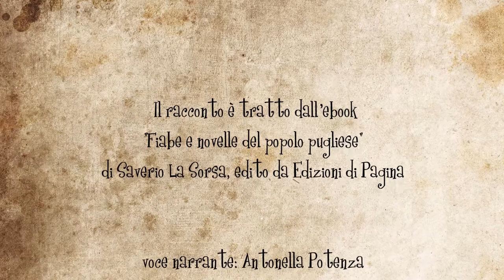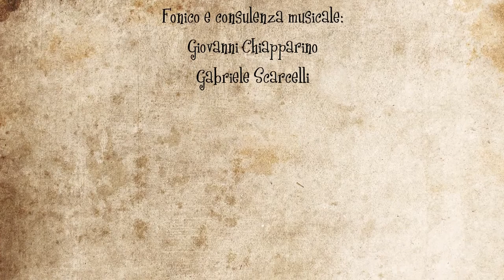Il senno di un pellegrino - gli audiolibri di Voci in Capitolo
Questa fiaba fa parte dei racconti popolari pugliesi e si trova nell'ebook "Fiabe e novelle del popolo pugliese" di Saverio La Sorsa, edito da Edizioni di Pagina.
Il titolo originale della favola è "U giudizie de nu pellegrine" ed è stata raccolta grazie al racconto di un contandino raccolto da Giovanni Ladisi di Santeramo in Colle (BA).

A Voci in Capitolo piacciono le favole e per questo ha voluto dare nuova voce alla madre di tutte le storie, l'antica tradizione orale. Con questo progetto ha vinto il bando Principi Attivi 2012, indetto dalla Regione Puglia.